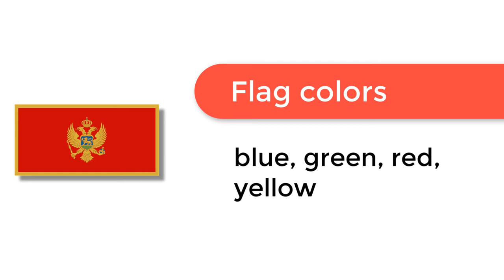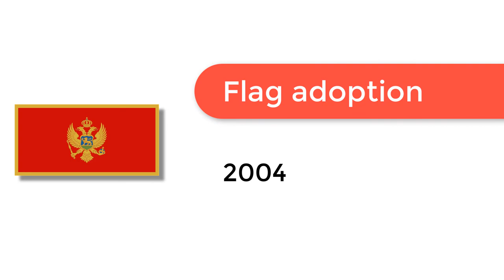Flag of Montenegro - 🌍 How to Draw the Montenegro Flag - SVG Vector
- Flag of Montenegro: Check out how to draw the flag of Montenegro. Let’s discover how to draw the national flag of Montenegro in a few minutes. Discover the national flags of all the countries in the world.